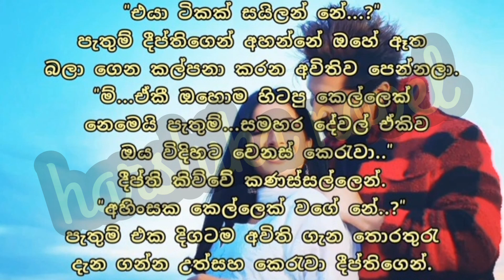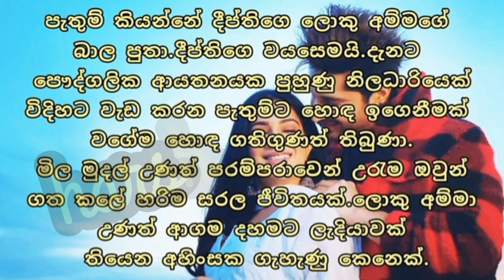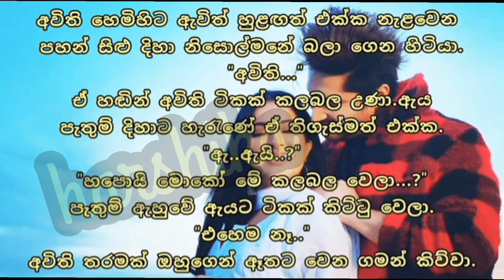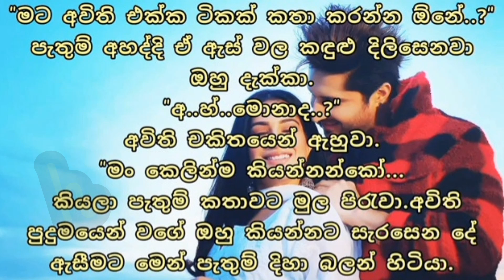ලය ගින්දරින් | love stories | episode 6